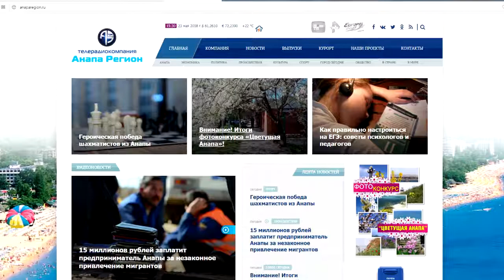Итоги конкурса "Цветущая Анапа"